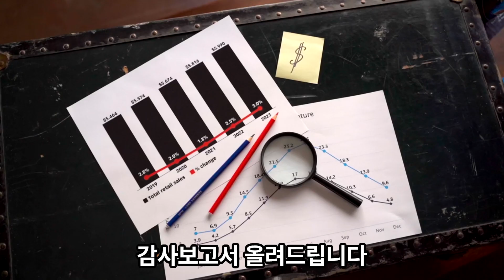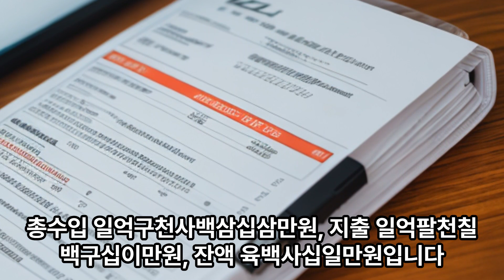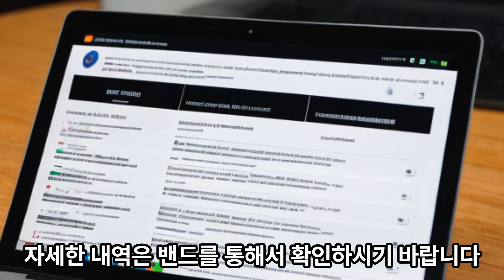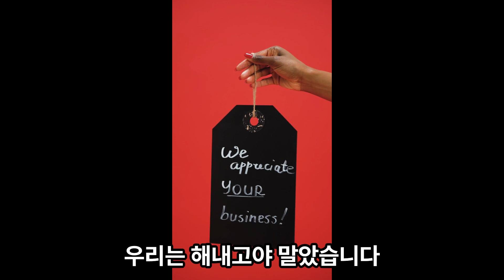ONE 경제TV 대박뉴스 긴급속보 엑스포 회계 감사보고서 및 후원금 명단 공지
♤수원공부방♤
♧교육일시 : 8월 22일(화) / 8월 26일(토) 오후2시~4시

♧강의자 : 김일석
♧강의제목: 화폐혁명의 본질
1. DSP 딜쉐이커 풀 이해와 탈중앙화 거래소 유니스왑이란 무엇인가?
2.미카법 통과 의미
3.전통금융과 탈중앙화 융합기술
4.비트코인과 ONE이 가야할 길
5. 4차 산업혁명, 대전환의 의미,세계질서와 대한민국의 위상G2

♧강의비 : 2만원
♧입금계좌 : 케이뱅크 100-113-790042 김일석
♧주소 : 경기도 수원시 영통구 영통로 217번길 6
망포역5번출구 앞 망포역센터프라자 4층 YMCA (국제와이즈맨)
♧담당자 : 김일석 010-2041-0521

비지니스 협의 : kis7910 @naver.com
연락처 : 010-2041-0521 (사전 문자접수)
매주 토요일, 화요일 오후 2시 강의 진행 (일정과 시간은 매주 월요일 공식 밴드에 공지합니다.)

투자 권유를 목적으로 하지 않으며, 암호화폐 ONE을 올바르게 알리고
One Ecosystem 커뮤니티 구성원들과의 소통과 정보 교류를 위한 것입니다.
투자의 책임은 본인에게 있습니다.
오직 정보공유 목적으로만 영상을 제공하며, 투자 선택에 대한 책임은 개인에게 있으며,
투자판단의 기준이 될 수 없습니다.
투자 판단과 책임은 개인에게 있으므로 신중한 판단을 하시기 당부드립니다.

홈페이지 안내 : one ecosystem.eu
감사합니다.